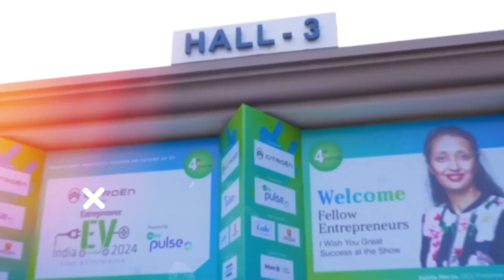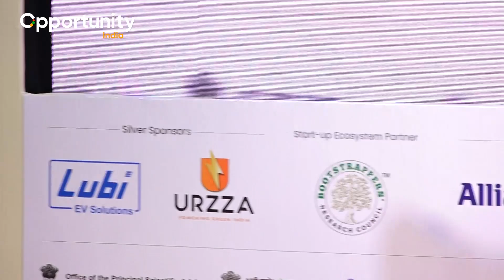Panel : How OEMS are Catching up with Opportunities in Electric Mobility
Entrepreneur India Organized India’s Largest Electric Vehicle Show. India EV Expo & Conference 2024 on 29-30 June in Tamil Nadu. The panel discussed challenges of speed in supplying equipment.